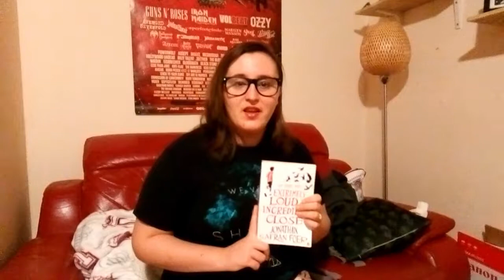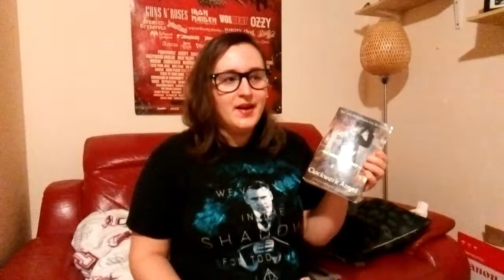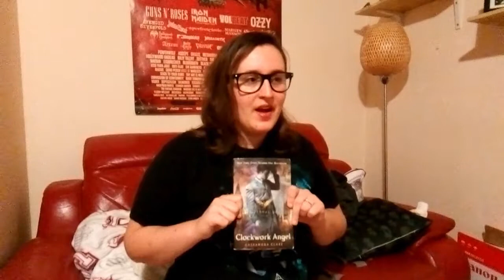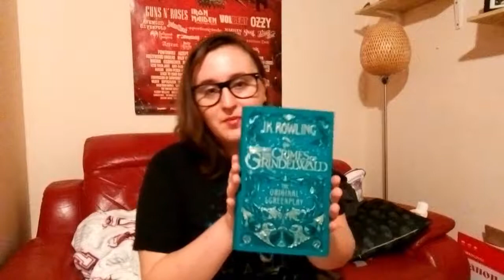Let's talk about books: Reading Challenge Update and Recent book reads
Hi Everyone Lisa here,
I hope you like this update on Wolf's reading challenge and the books she has read as of late!